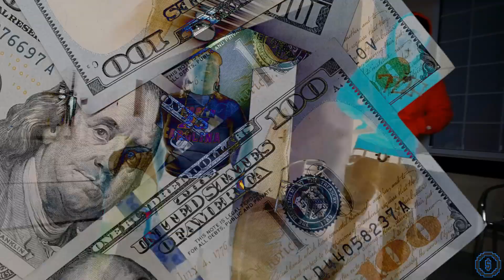Mz. Drill - Freestyle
Rich Nation Entertainment The Family
AWAL/Sony Music Group